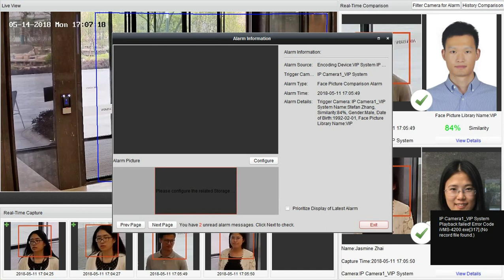VIP Recognition By Hikvision Dual Lens Face Capture Camera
Based on DeepLearning Technology, we can define VIP Customers information into Library in advance,  when the face information match, it will automatically trigger the alarm and send notification to the Center, so we can provide VIP service in time.
Related Products:iDS-2CD8426G0/F-I
Product Specification: